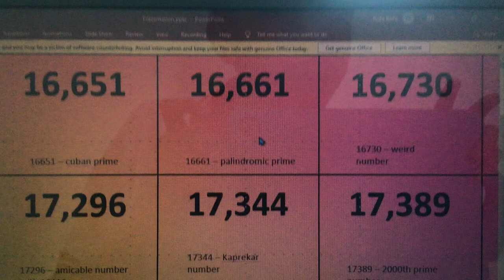The sheet stops. (Sorry for my finger.)